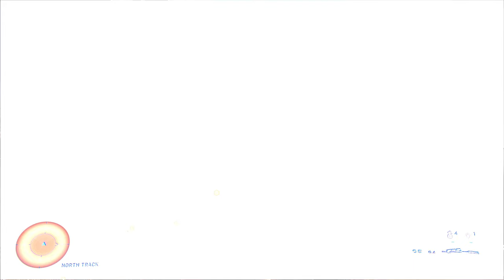Flying the Phantom (Halo Infinite)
It looks like we can finally go back inside the phantom interior again like in Halo 3.